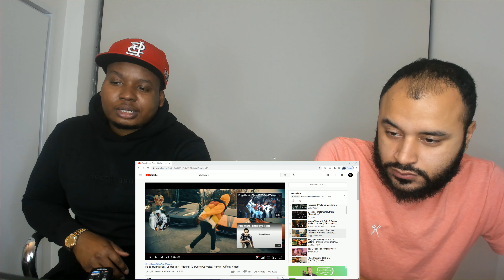Popp Hunna Feat. Lil Uzi Vert "Adderall (Corvette Corvette) Remix" [Official Video] Reaction